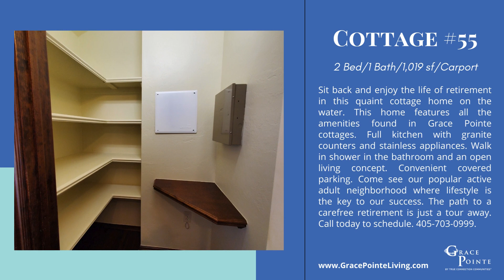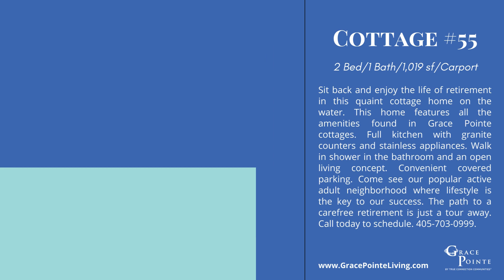Grace Pointe Cottage #55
2 Bed/1 Bath on the Water
Sit back and enjoy the life of retirement in this quaint cottage home on the water. This home features all the amenities found in Grace Pointe cottages. Full kitchen with granite counters and stainless appliances. Walk in shower in the bathroom and an open living concept. Convenient covered parking. Come see our popular active adult neighborhood where lifestyle is the key to our success. The path to a carefree retirement is just a tour away. Call today to schedule.